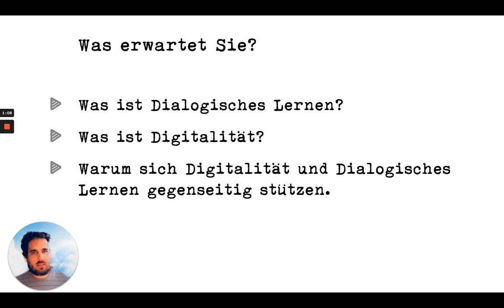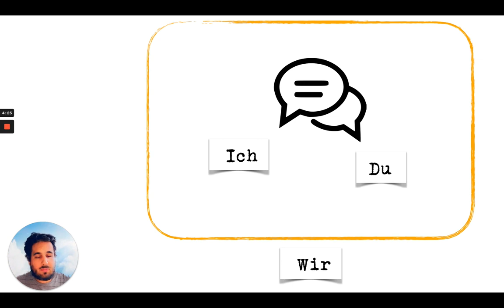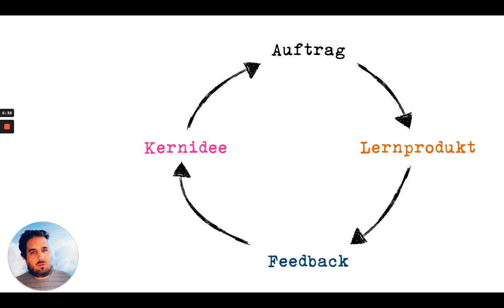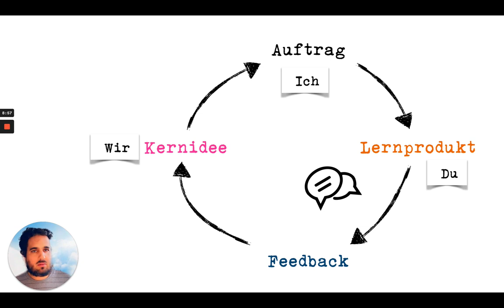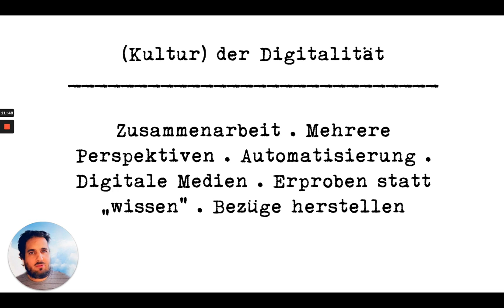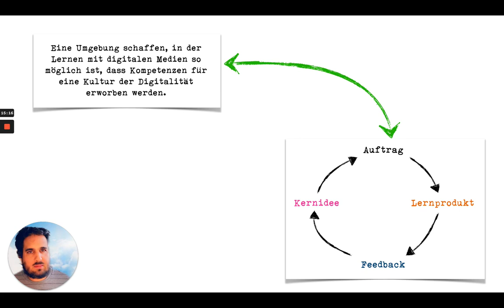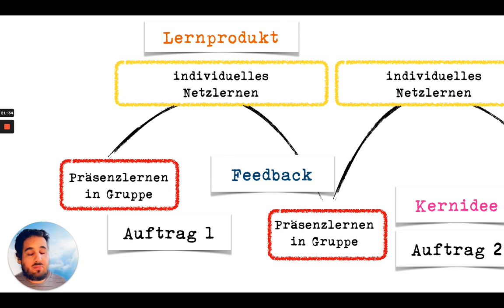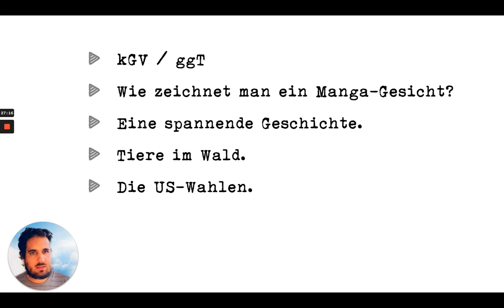Dialogisches Lernen und Digitalität: Teil 1, Einführung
Ich erkläre, weshalb die Idee des Dialogischen Lernens stark mit Digitalität verbunden ist.